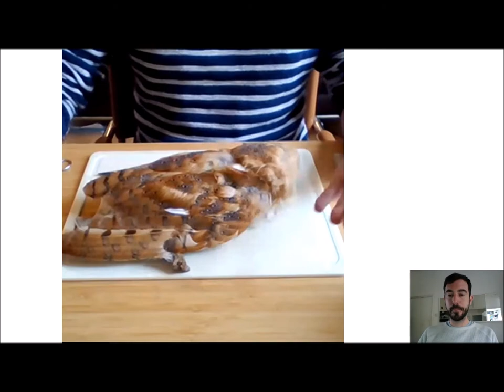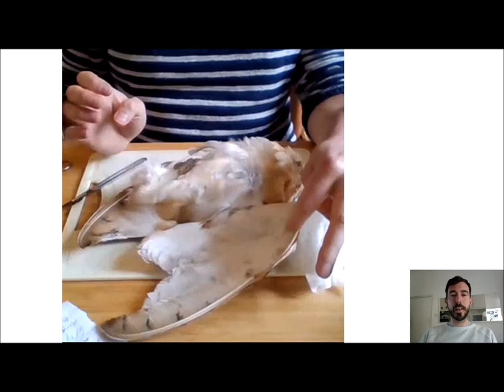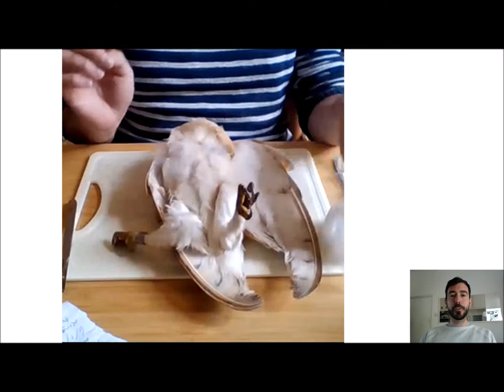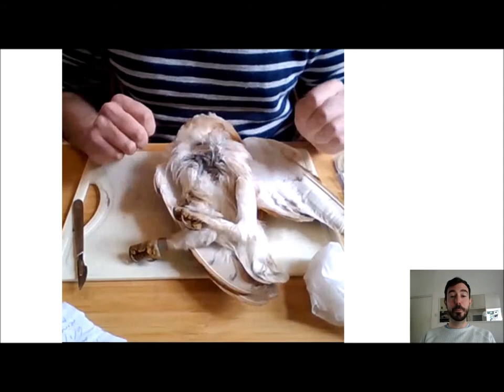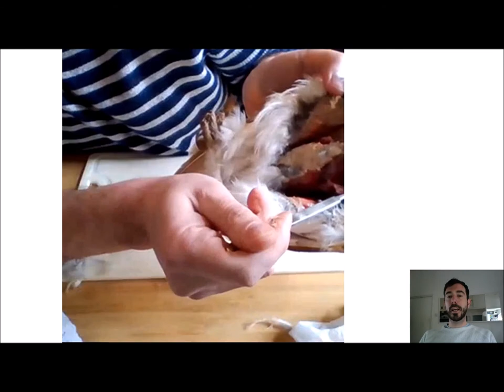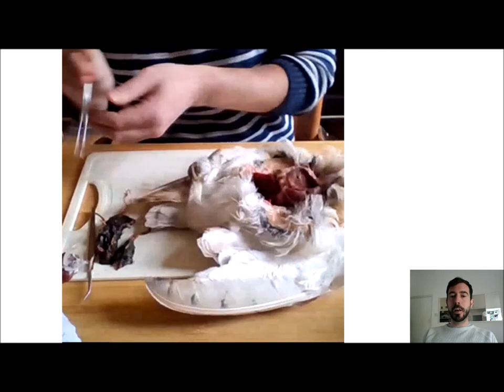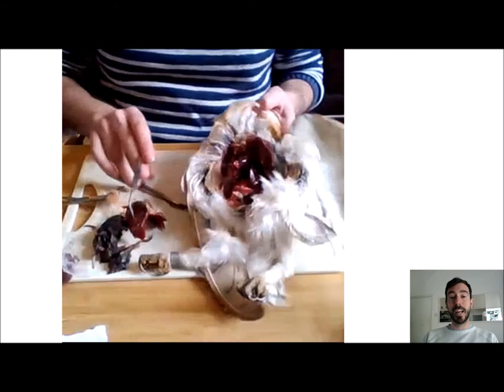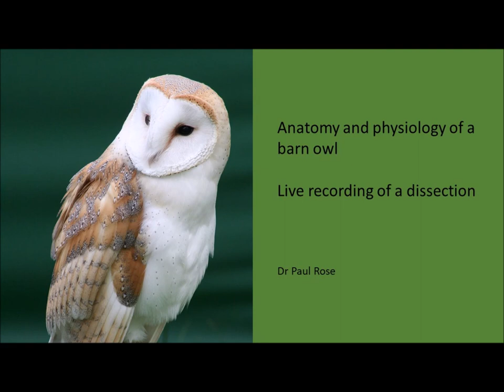Anatomy & physiology: Owl dissection